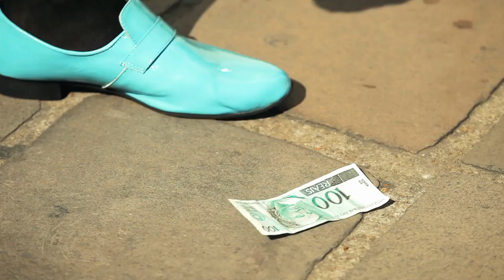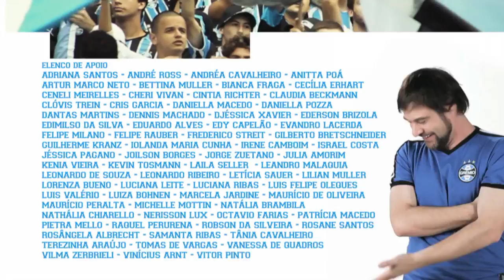Gre-Nal é Gre-Nal (RBS TV) - SORTE é SORTE - Com elenco da Contexto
Estádio Olímpico: o gremista Neves e o colorado Feliciano estão indo assistir ao jogo, implicando um com o outro, em pleno clima de Grenal. Neves diz que tem mais sorte. Feliciano, mais sorte ainda. Neves conta uma história de um colorado que tinha uma cueca vermelha como amuleto. Feliciano, para rebater, conta a história de um gremista que tinha um par de meias da sorte. O destino da cueca e das meias traz surpresas desagradáveis.

uma produção
RBS TV
SQMA film delivery

com
EDUARDO MENDONÇA
RAFAEL GUERRA
NENA AINHOREN
BRUNA ESSIG

baseado nas histórias de
DAVID COIMBRA

roteiro
MARCELO PIRES
LETICIA WIERZCHOWSKI

direção
CRISTIANO TREIN

produção executiva
ANDRÉA TREIN
LUCIENE FLORES
CRISTIANO TREIN

BERNARDO ZORTEA

PABLO CHASSERAUX

direção musical e trilha sonora original
HENRIQUE KUNZ
BATUQUE MÚSICA

KIKO CUNHA

montagem
DRÉGUS OLIVEIRA

figurino
DAIANE SENGER

MARCOS LOPES

produção de objetos
CLÁUDIA RITTA

ANDRÉIA COSENZA

PAOLA WINK

1ª assistência de direção
GUILHERME PETRY

maquiagem
EMMANUELLE RIBEIRO

cabelos
JONATHAS DINIZ
ARTUR LOPES

RAFAEL ZANCHI - RICARDO BOONE

eletricista chefe
JOACIR FONTANA

still
RODRIGO SILVEIRA

finalização
VOLTAIRE VARGAS

colorimetria
BRUNO CARBONI

produção núcleo de especiais
JULIANO MARTINS
MICHELINE GONÇALVES
RODRIGO MONTEIRO
WILLIAM MAYER

NICE SORDI

gerência de programação
ALICE URBIM

direção geral
GILBERTO PERIN